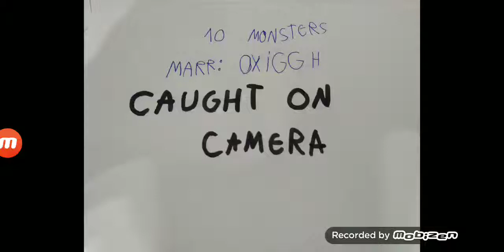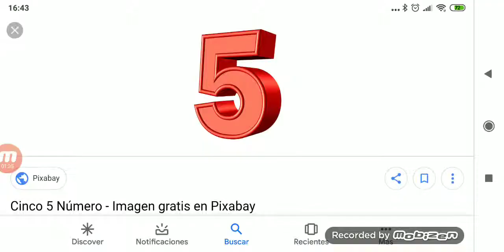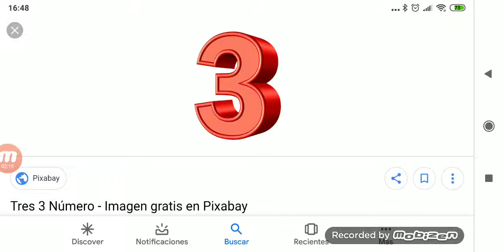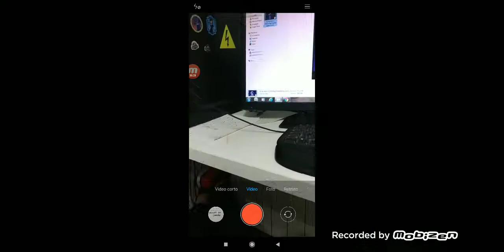10 Monsters Marr : Oxiggh Caught On Camera